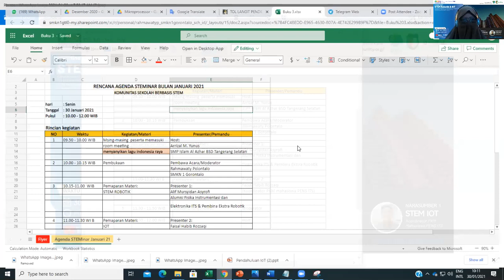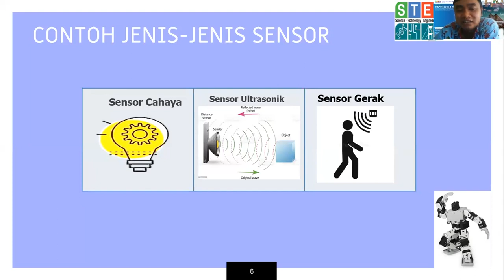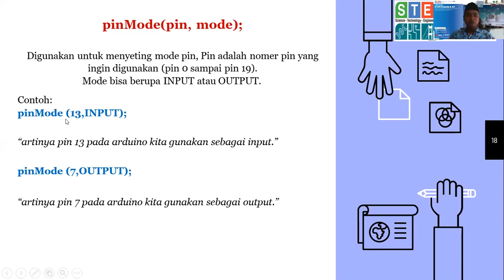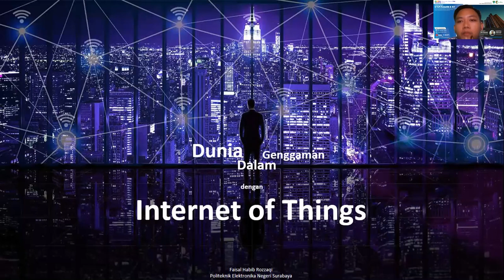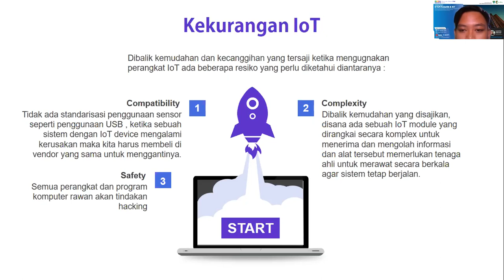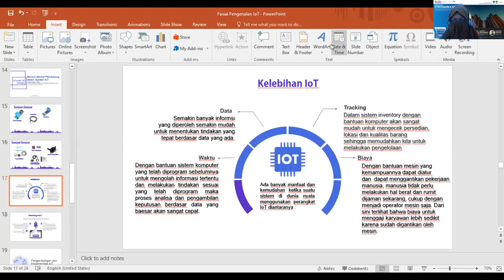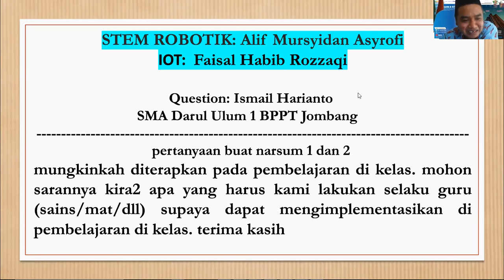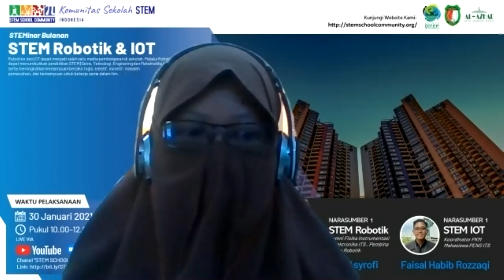STEM Robotik & IOT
Agenda "STEMinar Bulanan" STEM SCHOOL COMMUNITY bulan Januari 2021 mengambil judul "STEM Robotik & IOT" dengan 2 Narasumber keren dari ITS
Alif Mursyidan Asyrofi dan Faisal Habib Rozzaqi
Pakar STEM Robotik dan IOT ITS

Ayo join bahasan dengan kami pada:
Hari/Tanggal : Sabtu/30 Januari 2021
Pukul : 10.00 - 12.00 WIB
Live Zoom (Komunitas) dan Youtube (Publik).

Moderator:
Rahmawaty Polontalo SMKN 1 Gorontalo
Host:
Arrizal M. Yunus SMP Islam Al Azhar BSD Tangerang Selatan